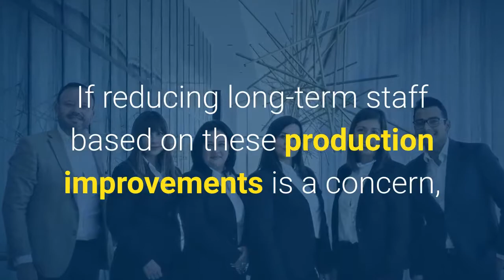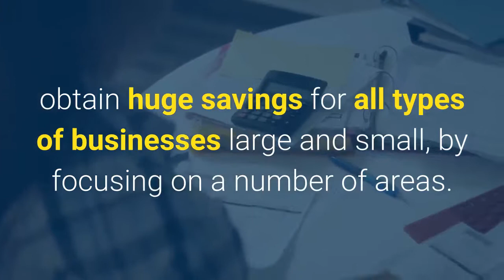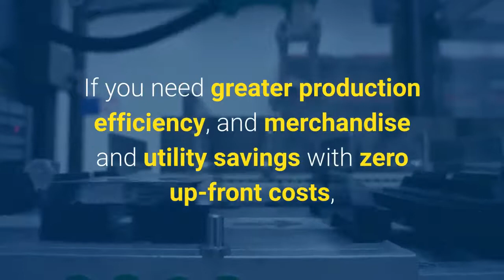How Businesses can Control their Top Three Main Expenses? by Diversified Consulting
Solution: How businesses can control their top 3 expenses? Labor cost, Marchindise cost and Energy Cost
Company: Diversified Consulting
Style: Sales letter Video